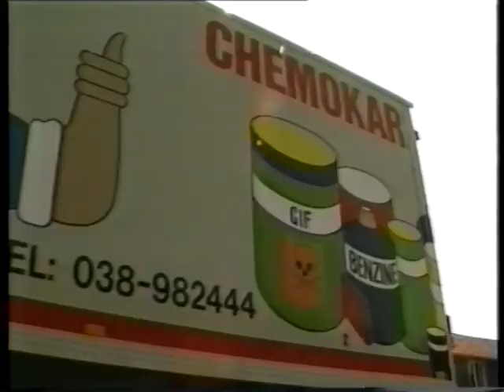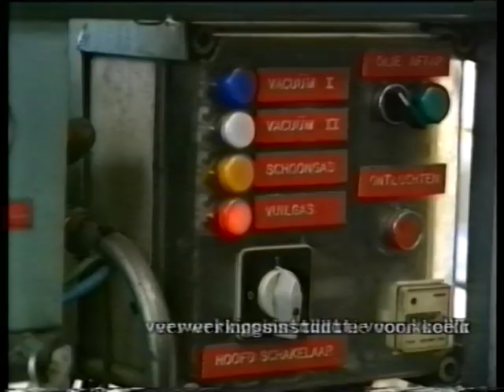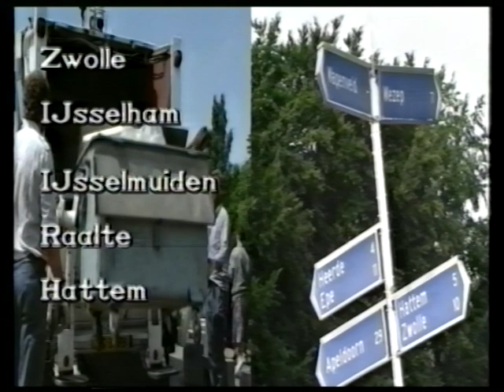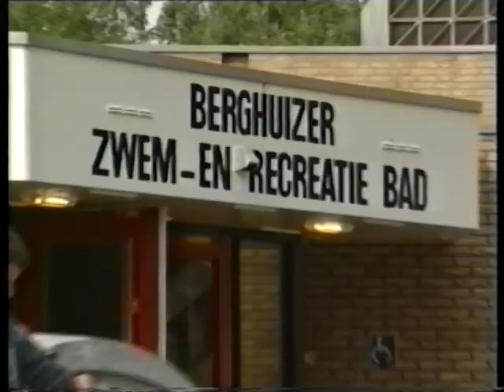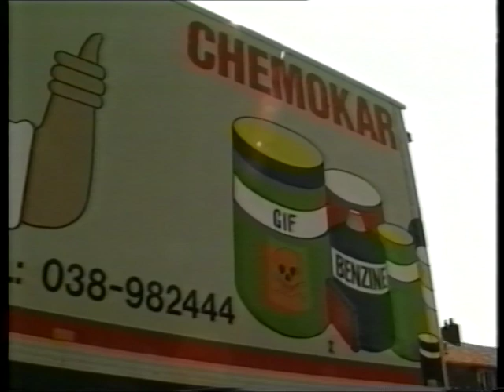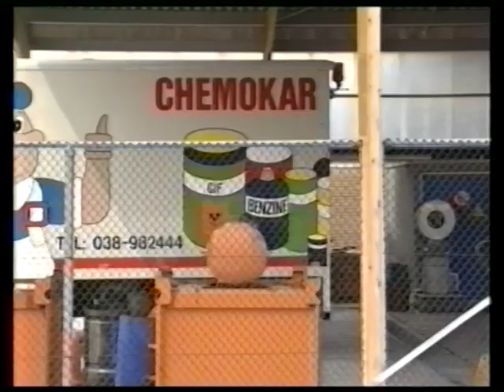Milieubeheer Retham : Uw voordeel is onze zorg, 1993 (BB00113)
Op 20 mei 2014 nam Burgemeester Meijer van Zwolle het eerste exemplaar in ontvangst van het boek 'Van de straat. De mannen van de Zwolse reinigingsdienst'. Dit boek van Herman Aarts is uitgegeven door Waanders uitgevers, het Historisch Centrum Overijssel en ROVA uit Zwolle. ROVA staat voor Regionaal Orgaan Verwijdering Afvalstoffen. Het boek bevat aansprekende verhalen en prachtige foto's. Afvalverwerking heeft een lange geschiedenis, overigens vaak omgeven door een sfeer van stank en viezigheid. Maar zonder de afvalverwerkers zouden we niet kunnen.

In Zwolle werd ROVA voorafgegaan door de Gemeentelijke Reinigingsdienst en later nog onder de naam RETHAM. In 1993 werd door Julius Mediaprodukties een film gemaakt over der werkzaamheden van RETHAM. In de film wordt ingegaan op de taak die afvalverwerkingsbedrijven hebben op het gebied van milieuzorg.
Deze film wordt gepresenteerd met toestemming van Julius Mediaprodukties.